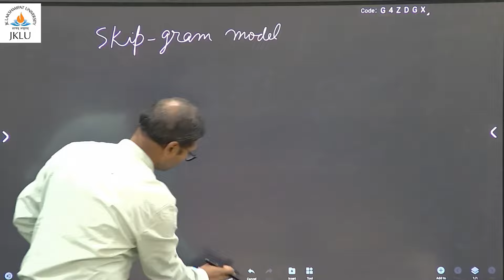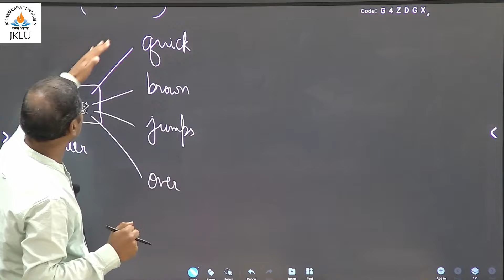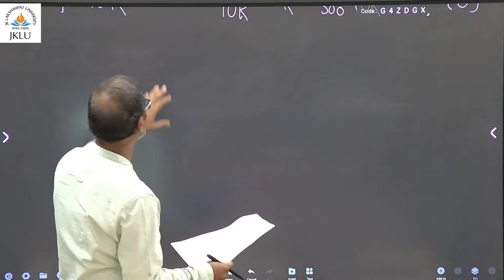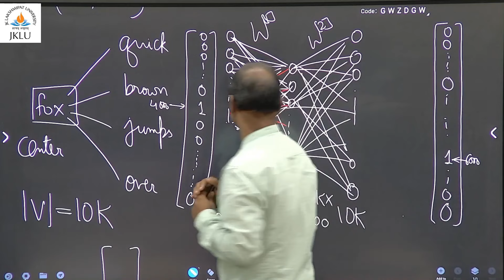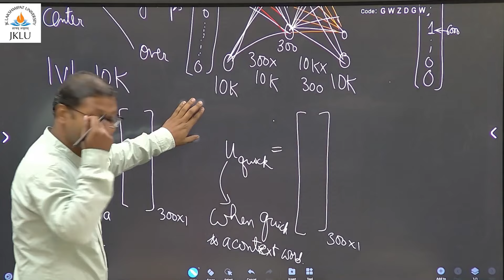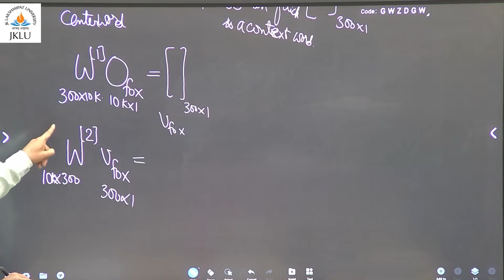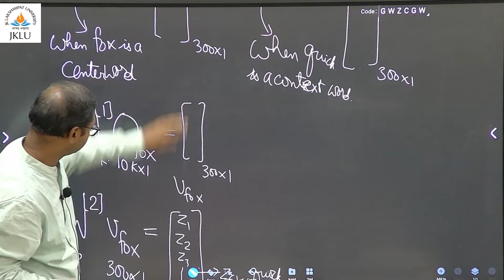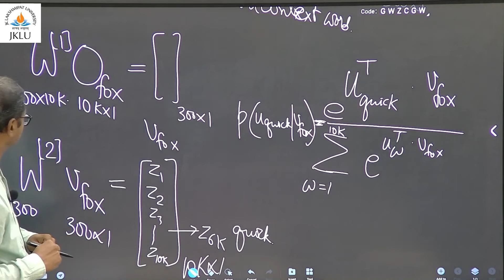Lecture 1: word2vec Introducing the Skip gram model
In this lecture, we introduce the word2vec skip gram model for learning word representations.